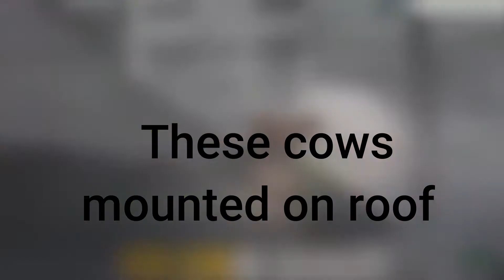Animals that asked people for help | Literature Agile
Animals have challenges sometimes too - just like humans. But the difference is that they need our help to get through it! Today we are going to show you Most Unbelievable Moments When Animals Asked People for Help. Watch till end to sympathise with these beautiful creatures.
00:00 Shark saved
00:19 Deers saved
00:43 Eagle saved
01:11 Female Koela rescued
01:33 Camel saved from dying
01:45 Parrot went through operation
01:56 cows saved from roof
02:09 wild dog saved through CPR
02:45 baby deer was rescued
03:08 baby elephant saved from a ditch
03:41 Conclusion